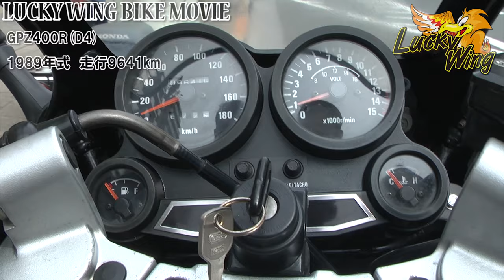LUCKY WING【GPZ400R-D4】BIKE MOVIE